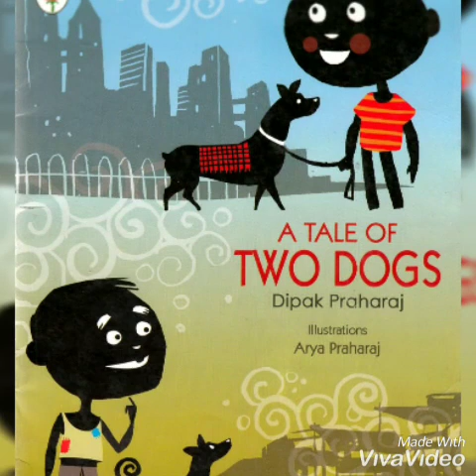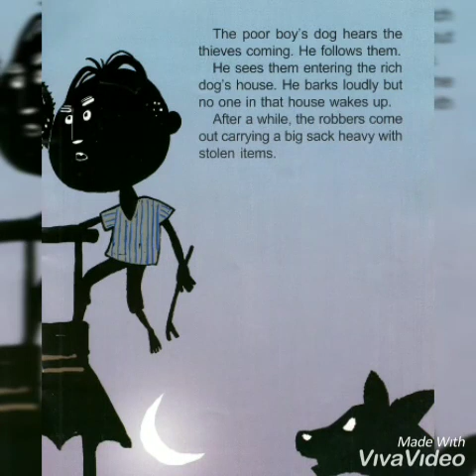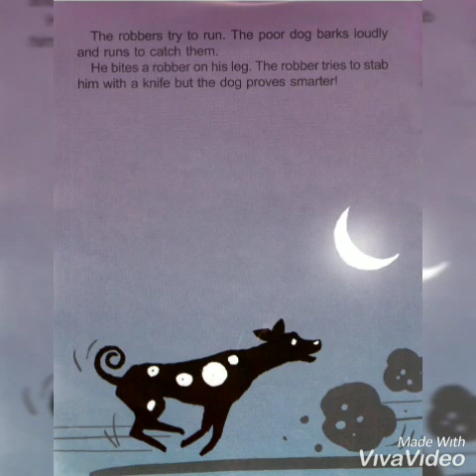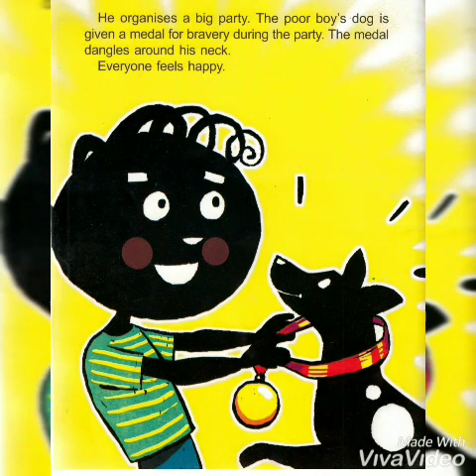'A TALE OF TWO DOGS' Story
MPPS POTHUGAL MDL MUSTABAD DIST RAJANNA